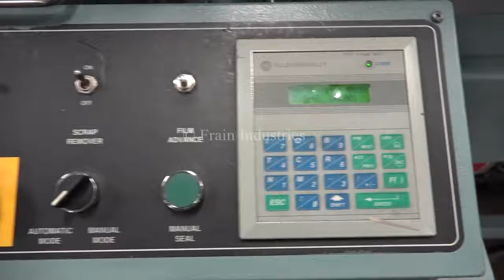Shanklin Automatic L-Bar Sealer Demonstration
Shanklin Model A27A, automatic L-bar sealer, rated from 15 to 25 packs per minute - depending on materials and application. Package size range:  2-3/4" to 32" in length; to 20" in width; to 8" in Height. Equipped with 36" long x 17" wide in feed and 40" long x 18-1/2" wide discharge conveyor, perf pin wheels with 33" long x 21" wide seal jaws with adjustable inverting head. Control panel has A/B controller with touch pad controls and start, stop, manual, reset, front and cross seal heat controls, conveyor speed dial with e-stops interlock safety guarding and mounted on height adjustable legs. Film specs: Minimum / maximum  center fold film; 6" to 26" in width and 44" flat film set for center fold film.